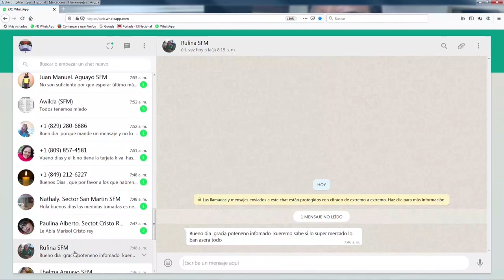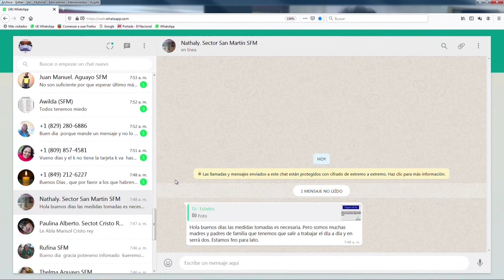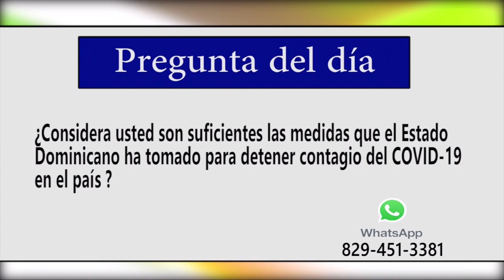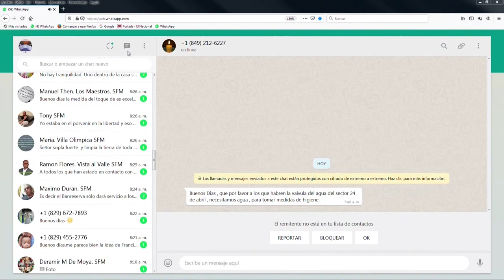El gobierno no tiene una logística para llevar ayuda a los que la necesitan/Debate en De Mañana